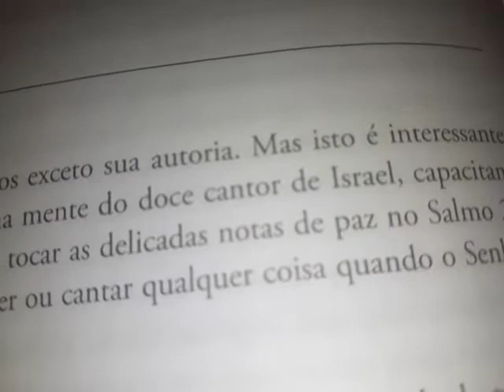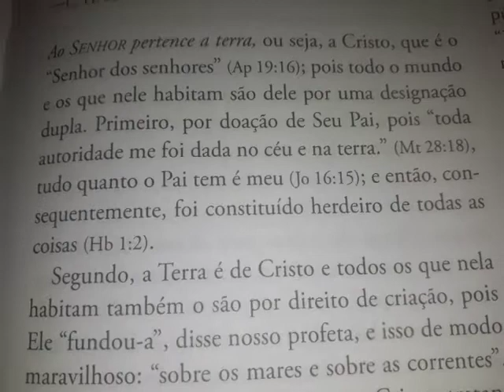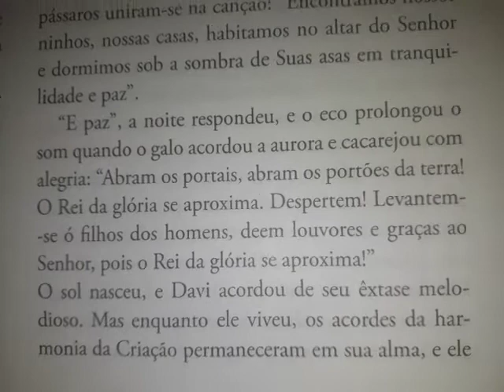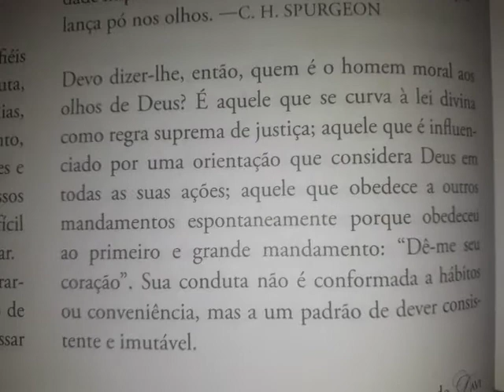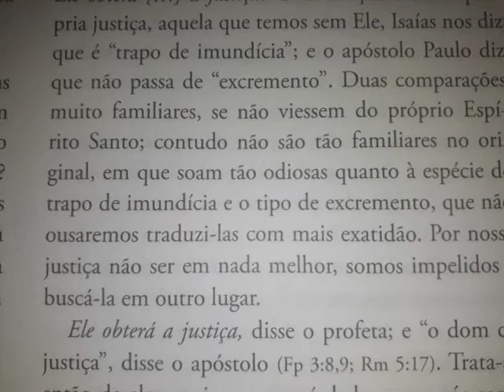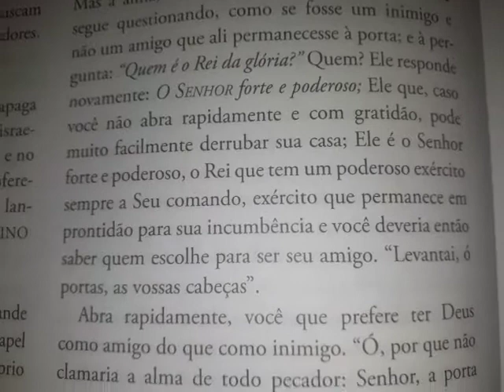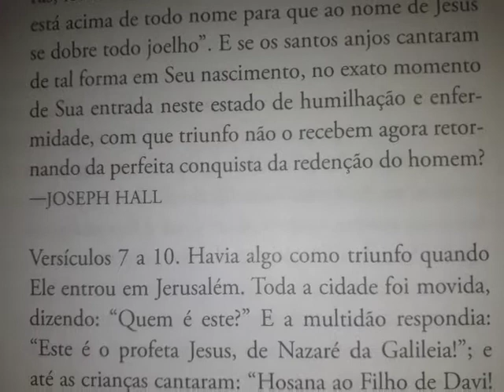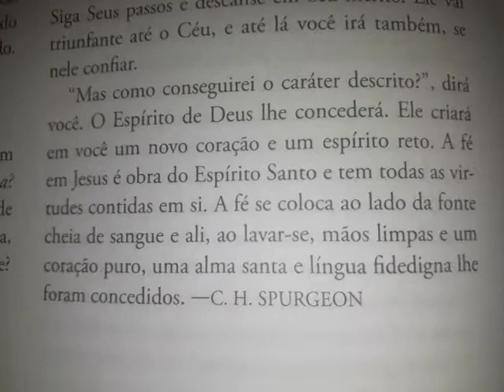Salmo 24 | O tesouro de Davi | Charles H. Spurgeon